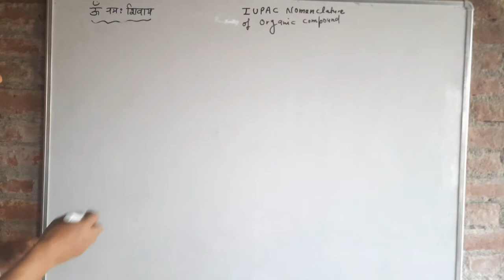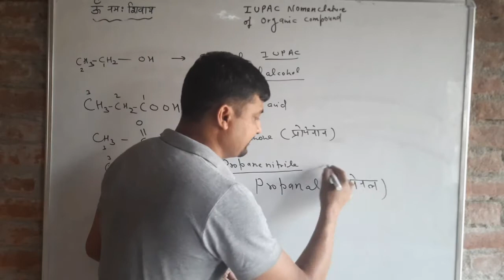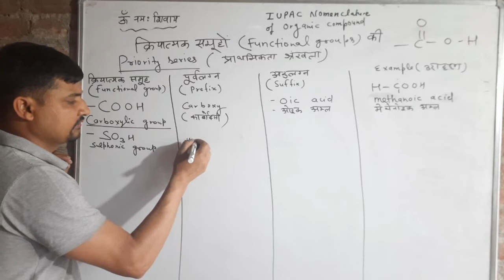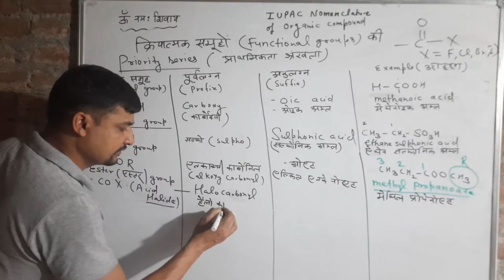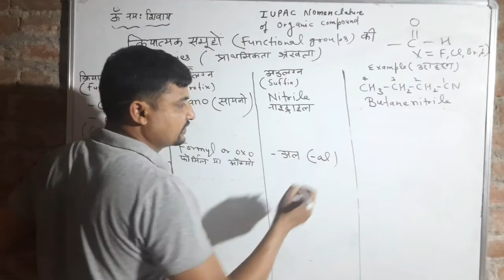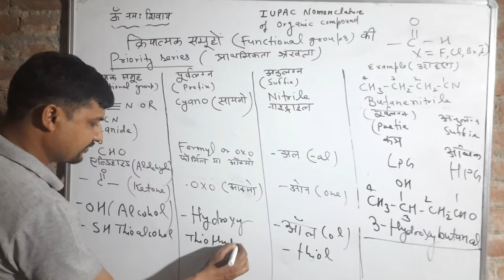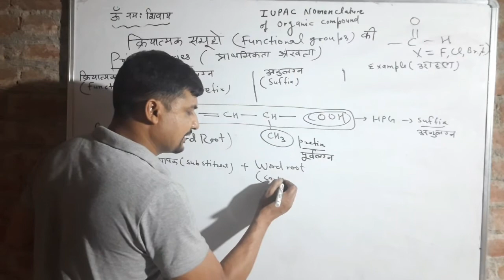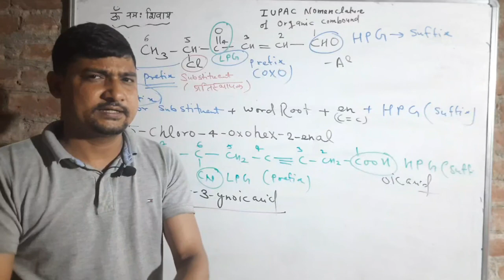IUPAC nomenclature of organic compounds (कार्बनिक यौगिकों )का IUPAC नामकरण) शॉर्ट ट्रिक AMIT SHARMA